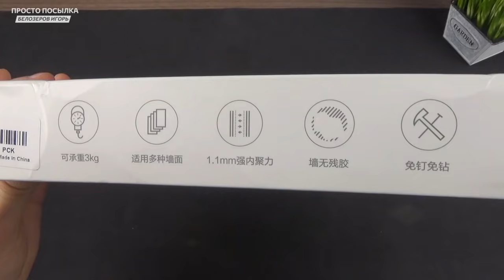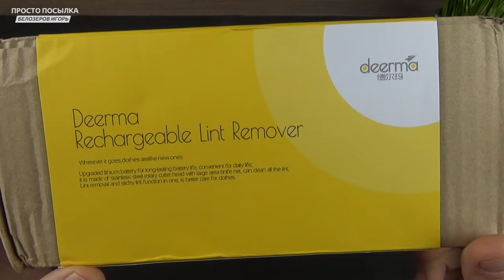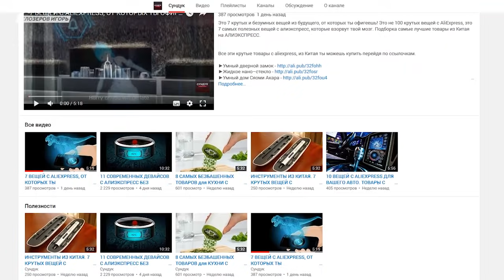6 КРУТЫХ ТОВАРОВ XIAOMI для КОШЕК, СОБАК и ДОМА о которых ВЫ МОГЛИ НЕ ЗНАТЬ + КОНКУРС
Привет, в этом видео порция новых крутых товаров XIAOMI  о которых ВЫ МОГЛИ НЕ ЗНАТЬ. Выпуск, где будет 30 КРУТЫХ ТОВАРОВ XIAOMI уже совсем скоро, не пропустите
1. Миски для корма и воды из нержавейки Xiaomi Pet
2. Лопатка для уборки лотка
3.  Шарики для устранения запаха в обуви
4. Набор органайзер для ванной комнаты 5 шт
5. Триммер для удаления катышков на одежде

*КОНКУРС*
Итоги через неделю на лайв канале

Это самая лучшая оценка моей работы от вас и я стараюсь выпускать больше правдивых, качественных и интересных роликов из Алиэкспресс, других китайских магазинов и не только.